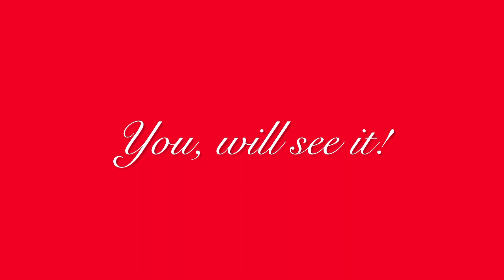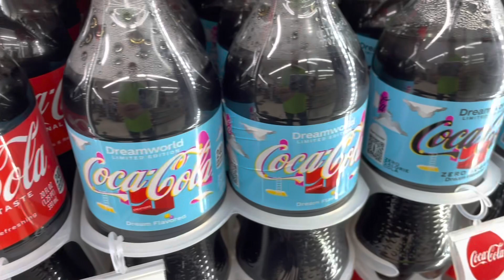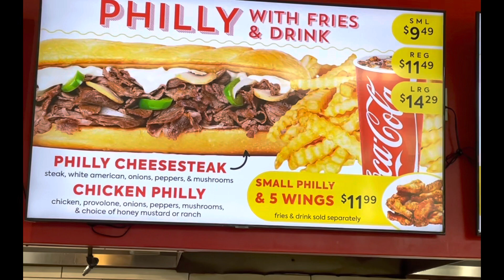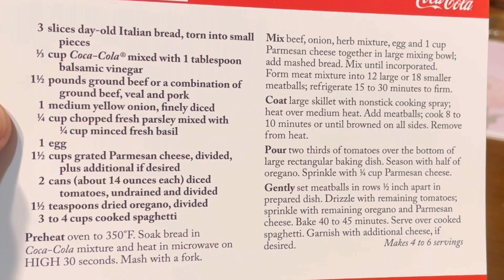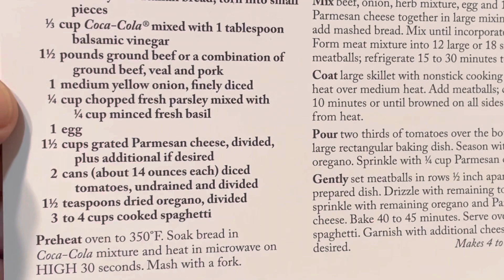Everywhere you go, you will see it!￼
This is the ninth video in this series, be sure to check out the Coca-Cola recipe at the end of the video enjoy!￼